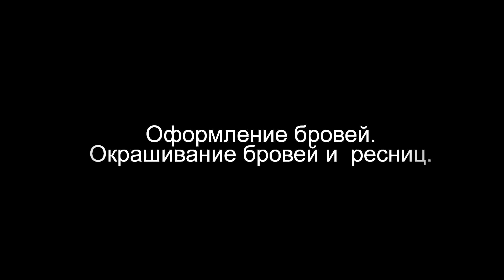Оформление бровей -Афродита г.Киреевск